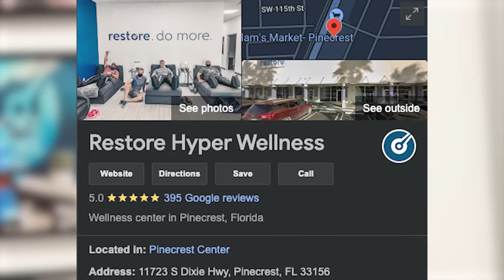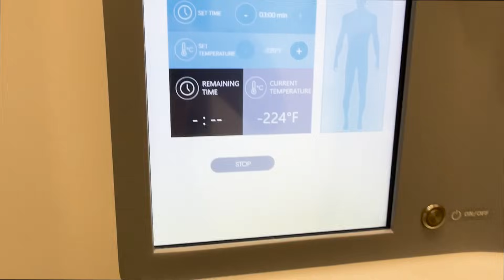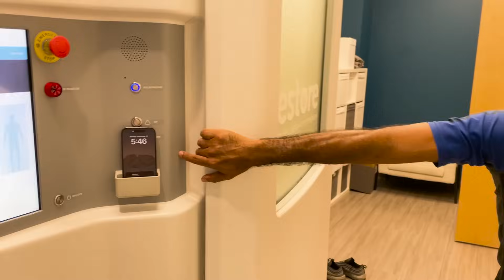learning from failure